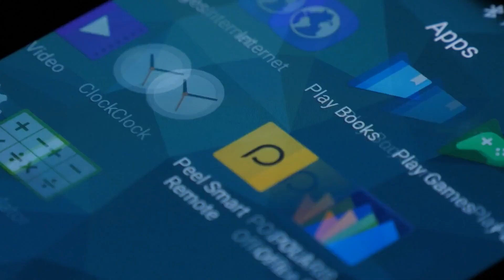Top 5 Best High Paying Entry Level Tech Jobs in (2024)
✅ Join our waiting list for the TECH SALES COMMUNITY Teaching You Everything You Need To Break Into Tech Sales and with ZERO Experience!

Looking to get into the Tech Industry? In this video, I'm going to break down the Top 5 Best Entry Level Tech Jobs in 2024. From software development to tech sales, I'll break down each career path's earning potential, skill set requirements, and more.

If you're looking to kickstart your tech journey, this video is a must-watch. Don't miss out! 🚀

CHAPTERS:
0:00 Intro
0:11 Software Development
1:07 Data Analyst
2:00 Information Technology
2:55 UI/UX Designer
3:48 Tech Sales

► A.I Tool I Recommend Getting A Professional  LinkedIn Photo

Canon M50 Camera
Rode Mic Go II
Neweer RGB Lights
LIFX RGB Strip
ARCTIS Nova Pro Headset
SHURE MV7 Microphone